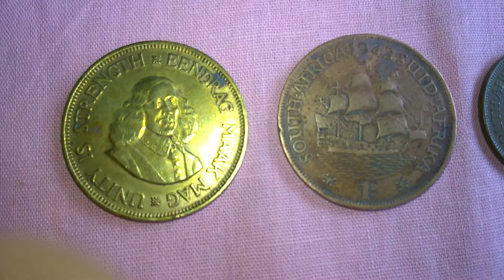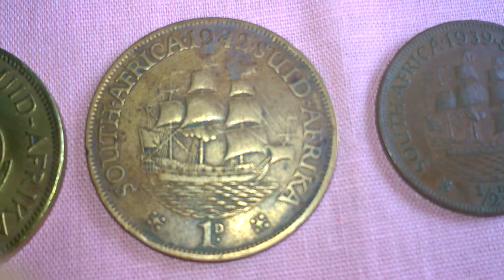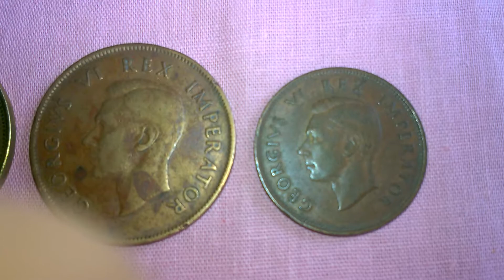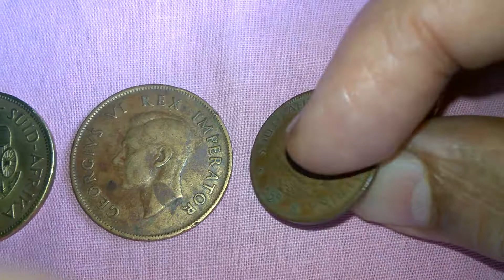South African old coins of 1 cent of 1963, 1 penny of 1942 & 1/2 penny of 1939